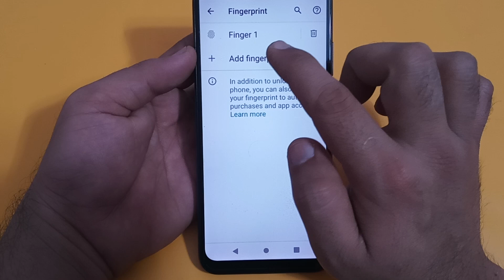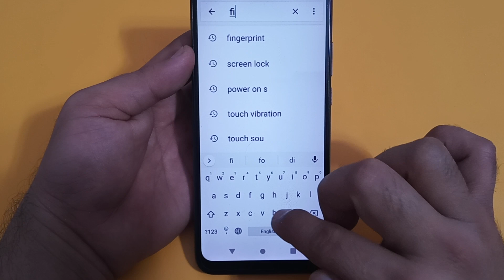fingerprint lock setting Moto g13, Moto g13 mein fingerprint lock remove Karen